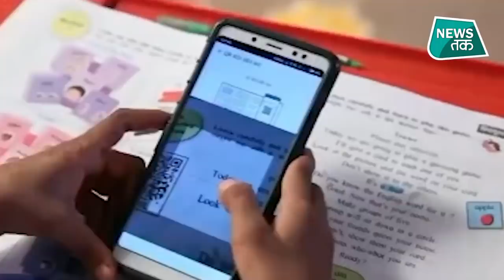सोलापुर के रणजीत ने रचा इतिहास, मिला ग्लोबल टीचर अवार्ड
भारत का एक गुरू वाकई विश्वगुरू बन गया है. महाराष्ट्र के सोलापुर के टीचर ने ये कारनामा कर दिखाया है. सोलापुर जिला परिषद स्कूल के एक प्राइमरी शिक्षक रणजीत सिंह डिसले को ग्लोबल टीचर सम्मान मिला है. और उनको ईनाम में 7 करोड़ रूपये मिले हैं. ये भारत के लिए पहली बार है जब किसी टीचर को ये पुरस्कार मिला है. भारत का शिक्षक दुनिया के लिए मिसाल बन गया है.